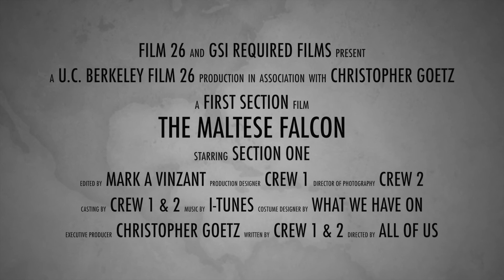Bogie Edit Film 26